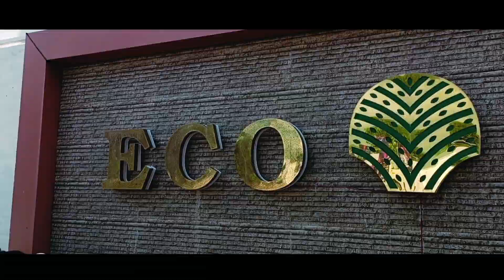Eco park rewa | Eco park rewa opening | Eco park rewa mp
रीवा में पर्यटन की गतिविधियों को नई गति प्रदान करने के उद्देश्य से ईको-पार्क का निर्माण किया गया है। सैर-सपाटे की गतिविधियों के साथ ईको-पार्क में आधुनिक एडवेंचर गतिविधियों को भी प्रमुखता दी गयी है, जो हर उम्र के सैलानियों को आकर्षित करेगी। ईको-पार्क का लोकार्पण रीवा में 24 सितम्बर को विधानसभा अध्यक्ष गिरीश गौतम करेंगे। कार्यक्रम की अध्यक्षता जनसम्पर्क तथा लोक स्वास्थ्य यांत्रिकी मंत्री राजेन्द्र शुक्ल करेंगे। रीवा जिले में महानगर की तर्ज पर विकसित होने वाला प्रदेश का यह पहला ईको-पार्क होगा। कार्यक्रम में सांसद कार्यक्रम में सायली कांबले, ऋषि सिंह और हर्षी मड द्वारा संगीतमय प्रस्तुति दी जायेगी।

Music name :- Gently onwards - Elephant